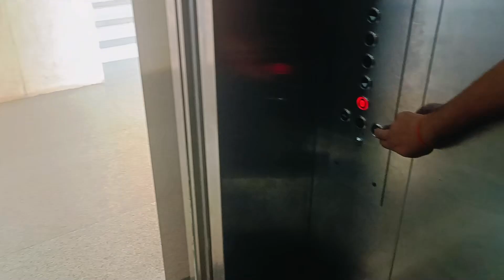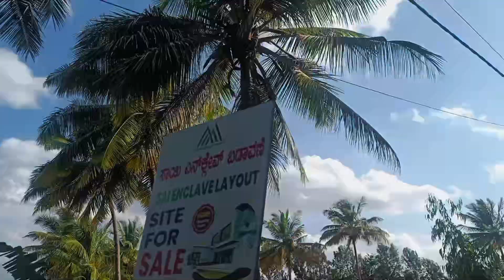Avalahalli Forest full vlog|Avalahalli Forest Ride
Avalahalli State Forest is known for its many mountain biking trails and this is one of the many. Although these MTB trails are pretty much multipurpose and have been known to be used for hiking, and running as well. These trails are beautiful and mostly covered with green foliage providing ample shade. There are some rocky technical sections so do watch out for those, other than that, this trail majorly follows dirt paths